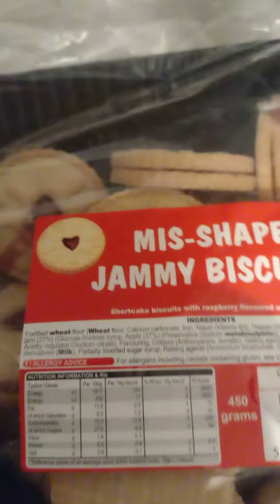is biscuits and mince pies because they have gone off they need to be thrown in bin out date 😁🤢